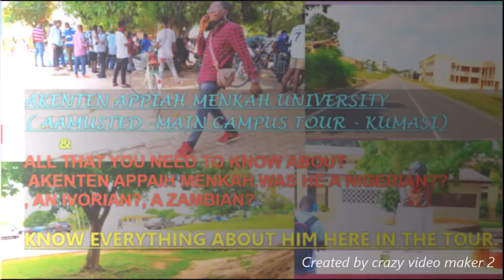CAMPUS TOUR @ THE AKENTEN APPIAH MENKAH UNIVERSITY. ONE OF GHANA'S TOP PUBLIC UNIVERSITIES....KUMASI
THIS VIDEO IS TO EDUCATE AND ALSO TO ANNOUNCE TO ALL STUDENTS ( WASSCE OR UNDERGRADUATE STUDENTS, POST GRADUATE STUDENTS, POST DIPLOMA STUDENTS, INTERNATIONAL STUDENTS AND MORE ) WHO WANTS TO ENTER INTO THE FIELD OF SKILLS TRAINING, THE FIELD OF ENTREPRENEURSHIP AND ALSO THE PROFESSIONAL TEACHING FIELD TO APPLY AT THIS TOP PUBLIC TEACHER EDUCATION UNIVERSITY WITH THE NAME, "AKENTEN APPIAH MENKAH UNIVERSITY OF SKILLS TRAINING AND ENTREPRENEURIAL DEVELOPMENT, AAMUSTED". THIS SCHOOL IS BEING LOCATED IN KUMASI, IN THE ASHANTI REGION OF GHANA, IN A TOWN CALLED TANOSO - ABUAKWA ROAD. THE INSTITUTION OFFER PROGRAMMES LIKE : UNDERGRADUATE OR WASSCE PROGRAMMES, POSTGRADUATE PROGRAMMES, POST DIPLOMA PROGRAMMES, M. PHIL PROGRAMMES, PHD PROGRAMMES AND MANY MORE FOR ALL STUDENTS. THIS INSTITUTION IS AN AUTONOMOUS PUBLIC OR GOVERNMENT UNIVERSITY.
VISIT THE SCHOOL'S WEBSITE FOR ALL THE INSTITUTION'S PROGRAMME OF STUDY, AND ALSO OTHER IMPORTANT INFORMATIONS.
ALSO ADMISSION IS IN PROGRESS FOR 2021/2022 ACADEMIC YEAR.
APPLY NOW!